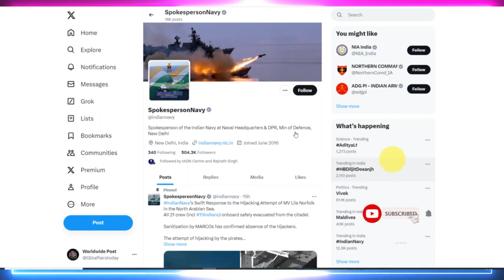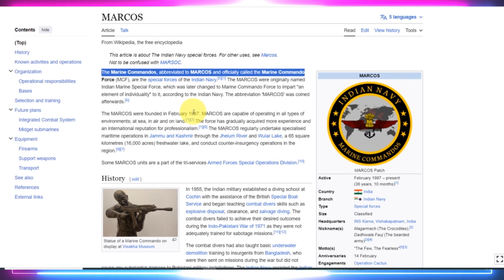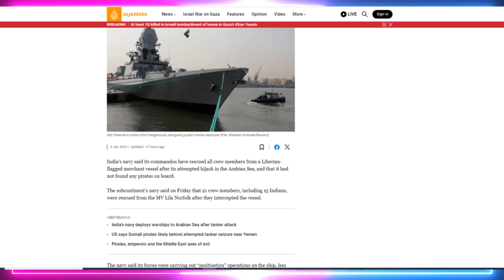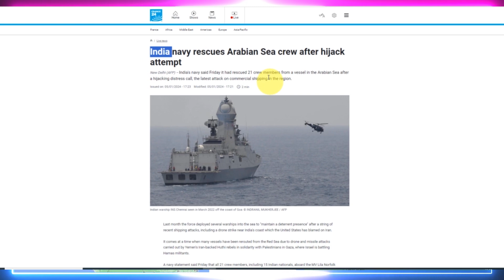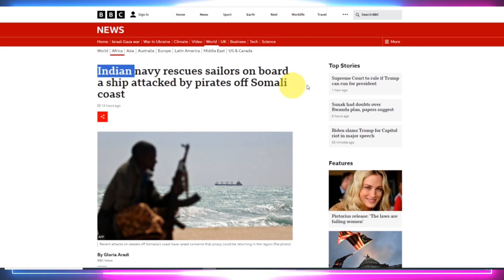Video of Indian Commandos Saving a Ship Goes Viral | Who is MARCOS Commandos Makes India Proud